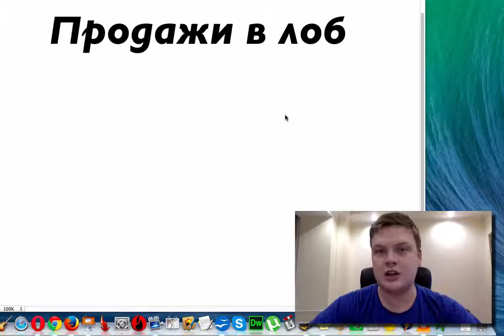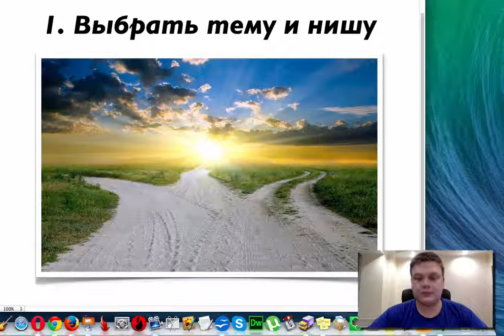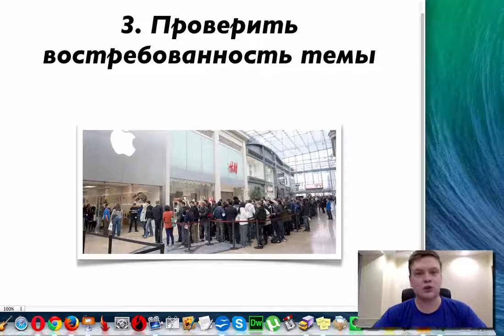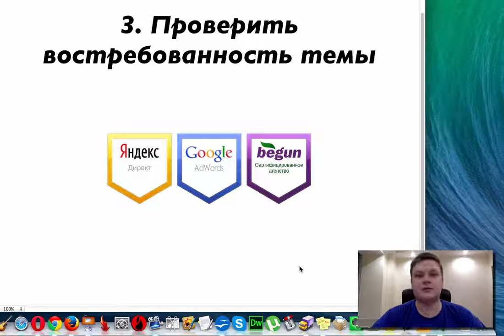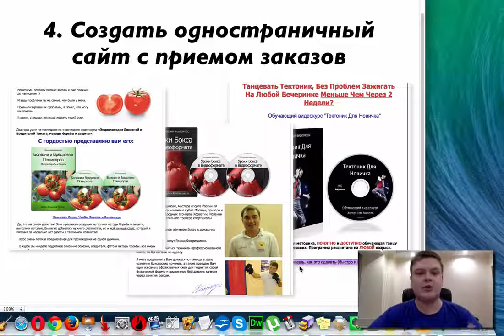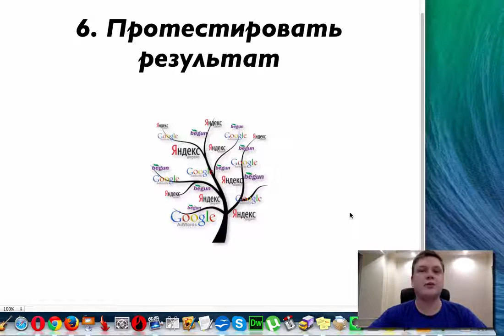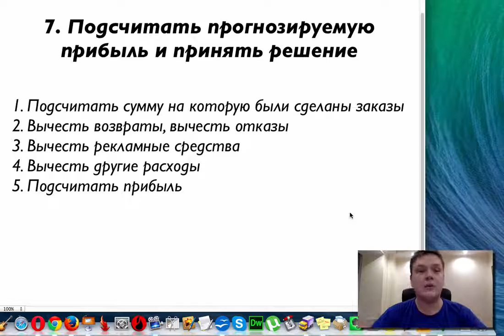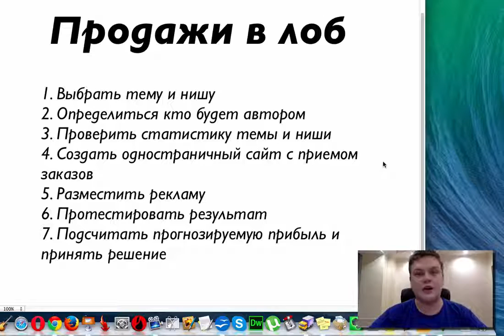Продажи в лоб 3.0. Видео № 2. Семь шагов для продаж в лоб. (Азамат Ушанов, Василий Кашеваров)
Автор: Азамат Ушанов, Василий Кашеваров
Подробное содержание на сайте АВТОРА, или у нас: